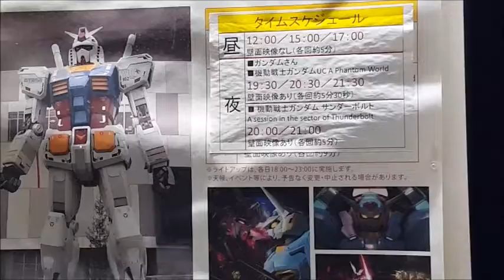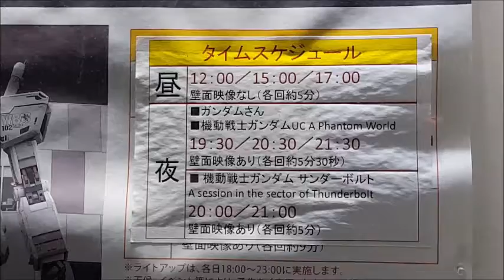Gundam de Odaiba - Japon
Aqui les dejo al gundam famoso de odaiba que esta hecho a la medida de un mobil suit. Realmente falto que sacara humo por los propulsores me quede esperando XD por lo demás es casi igual siempre. Esperemos que siempre puedan hacer uno que se mueva realmente para el 2020.